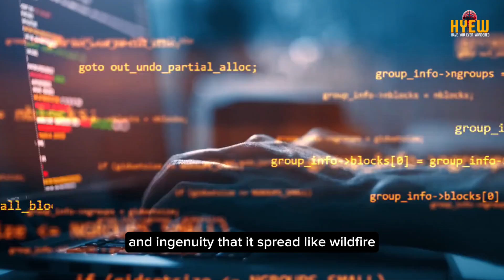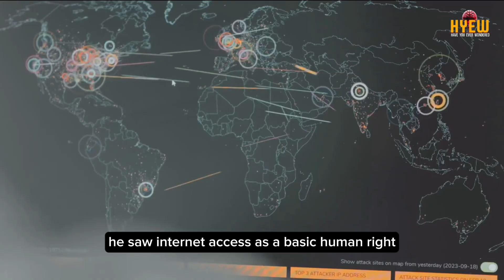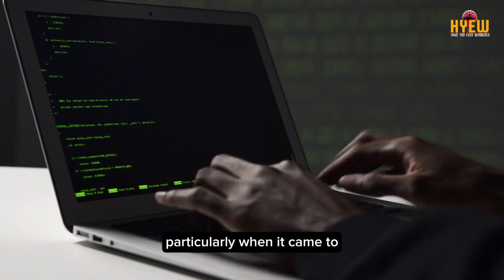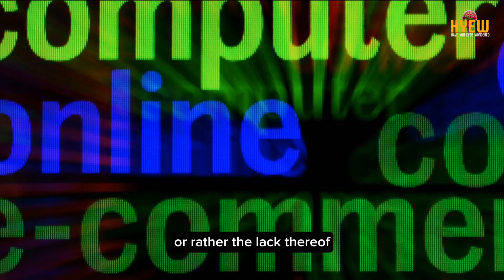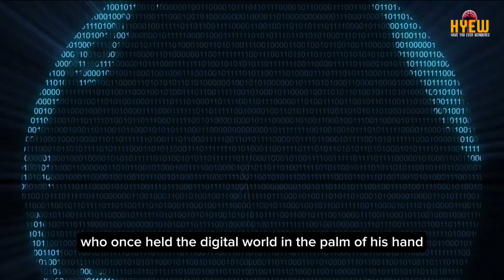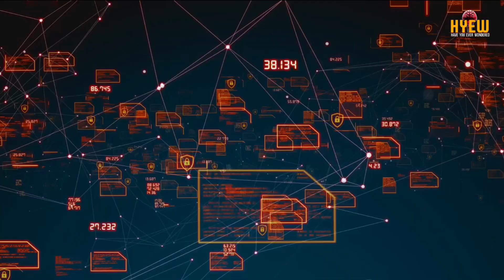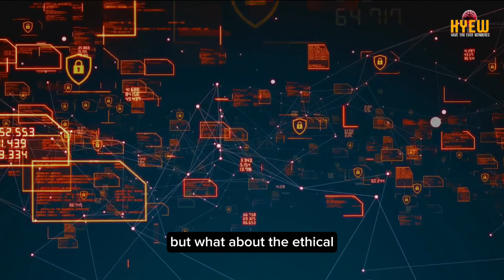The Filipino Who Made the World World PANIC | Onel De Guzman's Story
In this video, we delve into the intriguing story of Onel de Guzman, the mastermind behind the notorious ILOVEYOU virus that wreaked havoc globally. Join us as we uncover the motivations and reasoning behind his actions, shedding light on the aftermath of one of the most infamous cyberattacks in history.

Learn about the impact of the ILOVEYOU virus on cybersecurity and find out where Onel de Guzman is today. This deep dive into the mind of a cybercriminal will provide valuable insights into the world of hacking and its consequences.

OUTLINE:

00:00:00 The Infamous 'I Love You' Virus
00:01:37 The Man Behind the Virus
00:03:17 The Motivations of a Virus Creator
00:04:39 The Aftermath of the 'I Love You' Virus
00:06:36 Lessons from the 'I Love You' Virus